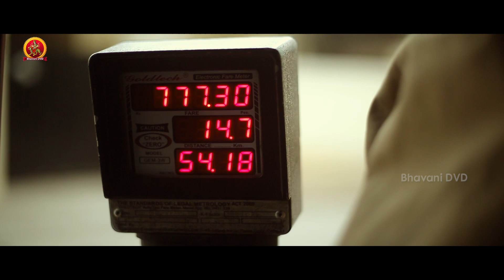సాఫ్ట్ వేర్ కంపెనీ లో ఇలాంటి టాస్క్ ఉంటే ఇంక - 2020 Telugu Movies - Hyderabad Love Story Movie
Watch Hyderabad Love Story Movie Scenes.

Starring: RahulRavindran, Reshmi Menon, Jiyaa, Thagubothu Ramesh, Dhanraj and others.
Director: Raj Satya
Producer: S.N Reddy
DOP: B.V Amarnadh Reddy
Editor: M.R Varma